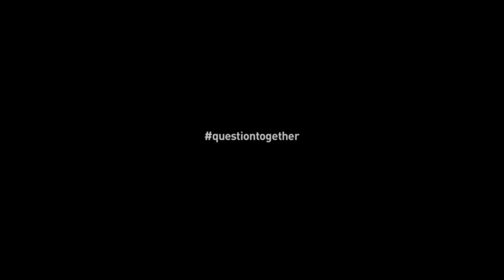Question Together: John Rennie on Curiosity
John Rennie, host of Hacking the Planet, Editorial Director for AccessScience, and former Editor in Chief at Scientific American, speaks about how we're always better off seeking answers through curiosity and how relentless questioning allows for science and technology to move forward.